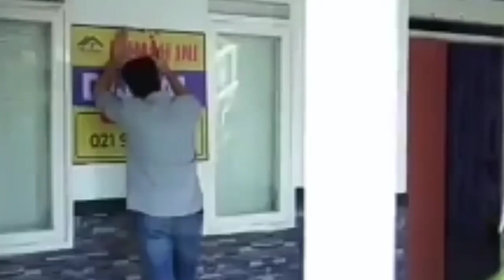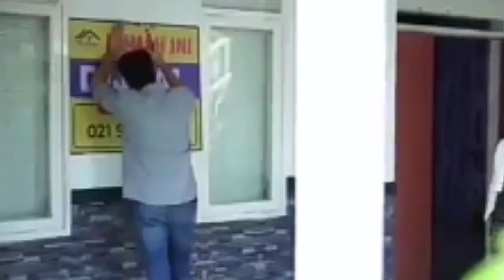LOVE STORY THE SERIES HARI INI FULL EPISODE 4 JULI 2022